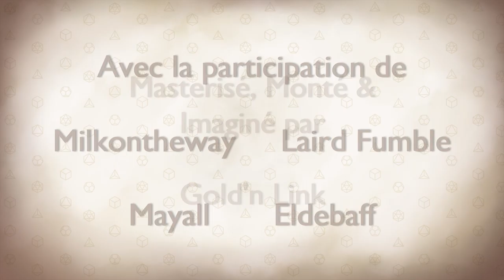Les Dés sont Jetés - Episode 8 Saison 1 - Le problème Yuric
Que faire de ce gamin qui a mis les mains sur ce qui ne lui appartenait pas ? Quelles informations à propos des Abeilles possède-t-il ? Comment se reposer à l’œil après une nuit de veille ? Que font les nains des arêtes de poissons ? Tant de questions !

0:00 • Intro et générique
1:38 • Episode 8 : Le problème Yuric

Avec la participation de :
MJ - Goldy
Eldebaff - Himaj